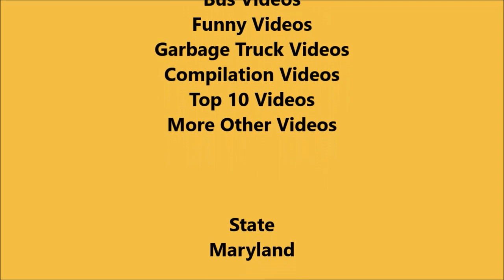Front & Rear CSX Locomotive - YouTube Recording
(Season 8 Episode 162) [ALL NEW] Front Locomotive and Rear Locomotive, so the CSX Intermodal Trailer Train in North East Maryland heading on the eastbound Philadelphia Subdivision towards Leslie, that’s the street name, Elkton Maryland, & State of Delaware.

CSX 3060 on the Front, & CSX 3387 on the Rear.